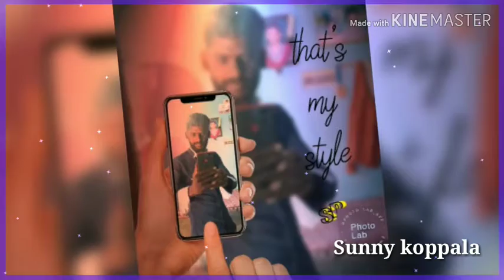HappyNewYear 2020 videos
Happy New year videos